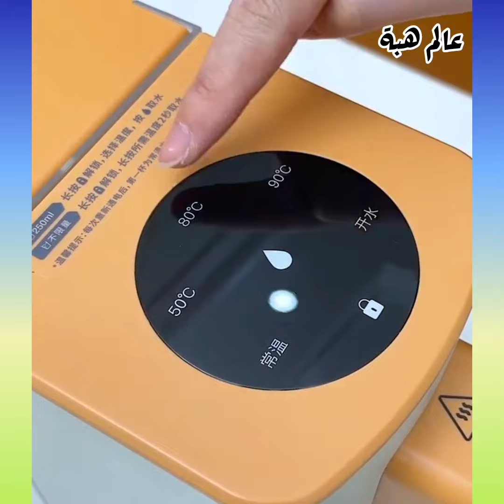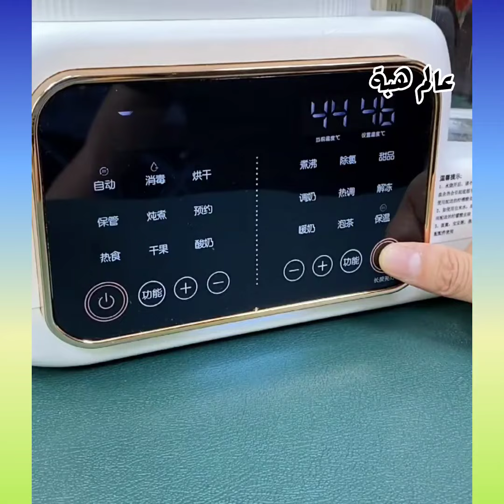New Gadgets💥 Smart Appliances, أدوات أجهزة وأفكار منزلية مذهلة😍Kitchen tool/Utensils For Every Home